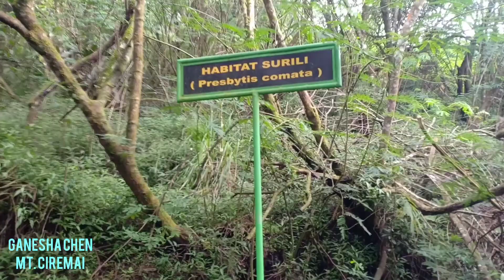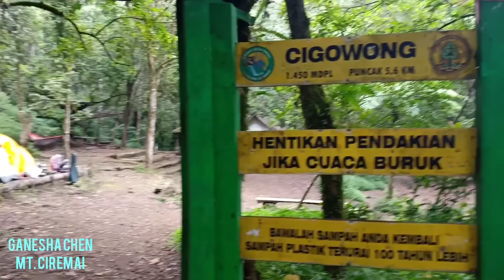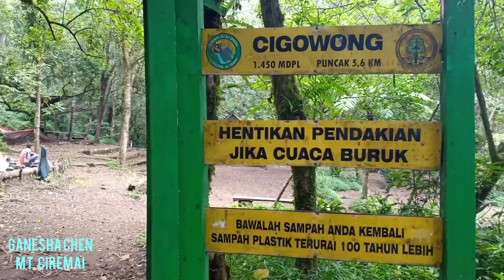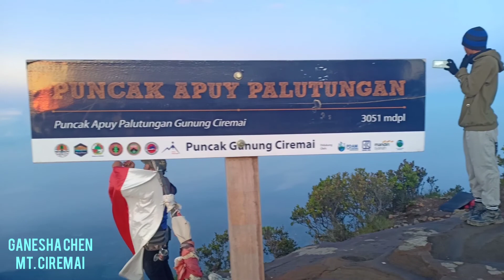Mendaki Gunung Ciremai via Palutungan with KOMPAQ || Menggapai puncak tertinggi Jawa Barat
Alhamdullilah... Untuk kedua kalinya Sya mendaki Gunung tertinggi Jabar ini yaitu Gunung Ciremai, dan untuk yg pertama kalinya di tahun 2020 ini Saya mulai melakukan lagi pendakian, setelah selama beberapa bulan Saya vakum... Tapi pendakian kali ini buat Saya sgt spesial, karena pendakian Gunung Ciremai kali ini bareng Teman" satu kerjaan Saya yg buat Saya sendiri udh seperti Keluarga sendiri, jadi gak ada yg namanya canggung... Semua dilakukan dgn happy... Mudah''an lain kali Kita bisa melakukan lagi pendakian bersama" lagi sprti ini... Sesuai dgn nama team Kita KOMPAQ... Selalu Kompaq bersama"... Aminnnn. 🤲🤲🤲... Ciremai 13 s/d 15 Maret 2020... SALAM LESTARI